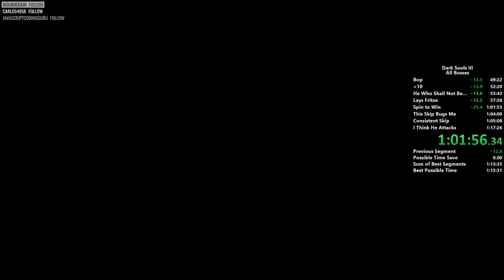DS3 All Bosses w/DLC Speedrun in 1:16:38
lots of easy improvement to be had in this run